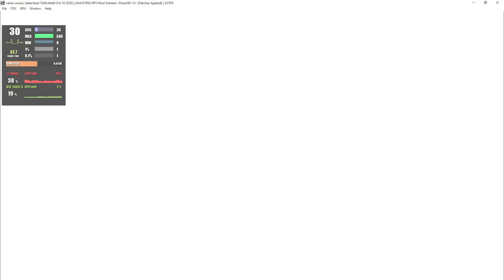Xenia 1.0.569-canary-FFmpeg | Need for Speed: Most Wanted 2005 [XBOX.360 EMULATION]